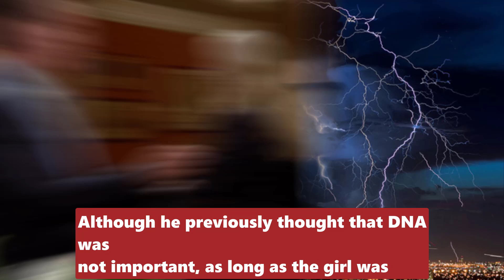Young And The Restless Spoilers Allie gets angry and betrays Diane - Revealing all the truth to Jack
Young And The Restless Spoilers y&r Allie gets angry and betrays Diane - Revealing all the truth to Jack.